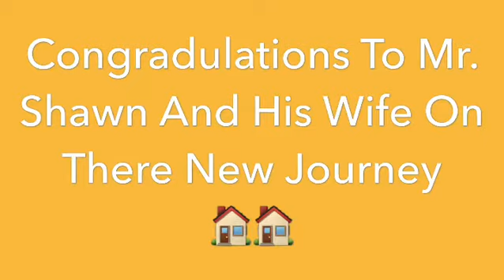Congrats From Charly’s Fine Properties & Estates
Charly’s Fine Properties & Estates®️ Your #1 Real Estate Guru. Do You Want Top Dollar For Your Home ?
Buy Or Sell Your House With Charly Daoud Fine Properties And Estates And Receive A Massive 30%Off & $300 Store Credit At Owned Location , Furniture City & Mattresses ! ( MAYBE MORE DEPENDING ON REAL ESATE TRANSACTION )
It Is Guaranteed Charly & His Team Will Get you The Best House For The Best Price If You Are Buying A Home,
Sell Your Home With Us And We Will Save You THOUSANDS & Guarantee You Top Dollar , We Also Guarantee A Positive Return For Any Investment Property .
Charly Also Includes A Free Cleaning Service From His Cleaning Crew For Every Purchased Property !
Charly & His Team Have All Together 50 Years Experience In The Real Estate World !
Over Hundreds Of Satisfied Clients !
5 STAR Rating Service From Every Client !
Your Missing Out On This Amazing Home Buying/Selling Experience By Receiving Luxury A+ Guaranteed Satisfaction Service While Saving THOUSANDS In Your Pockets !
We Ensure & Guarantee Your Satisfaction !